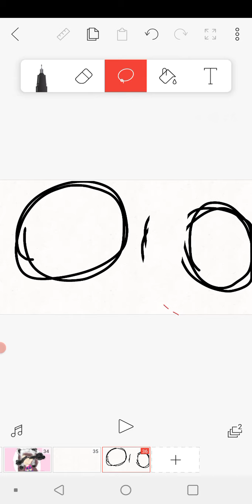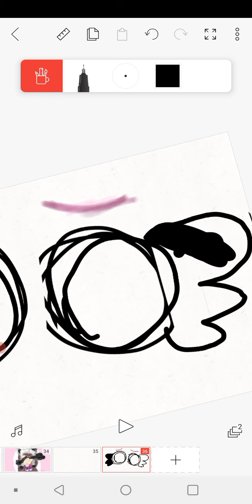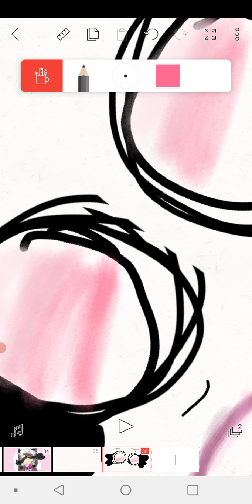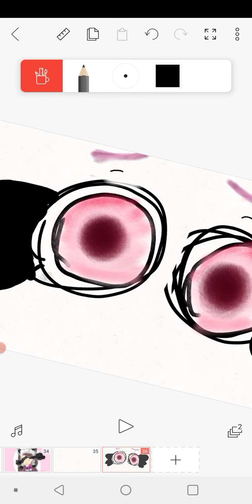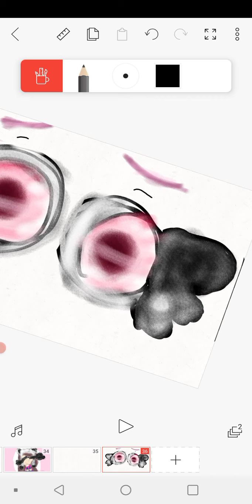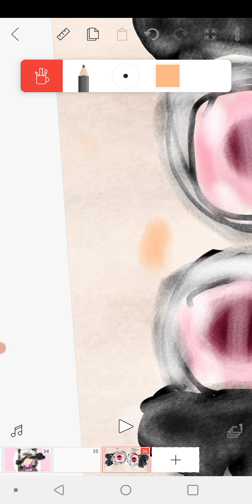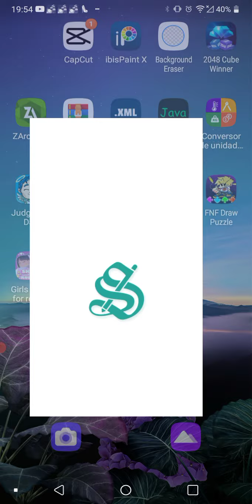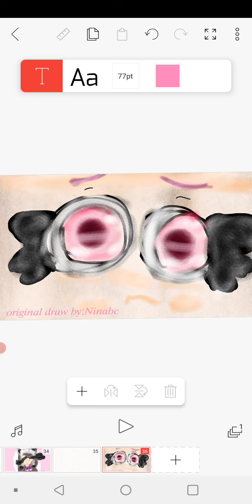speed art. português: olhos english: eyes